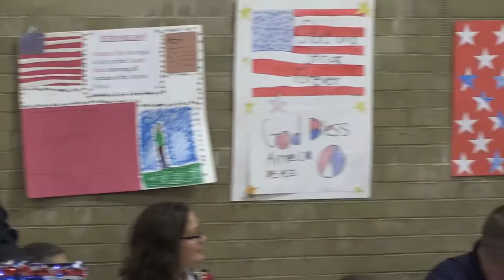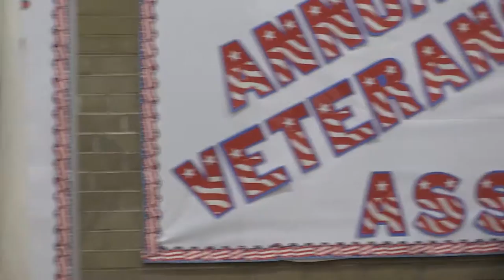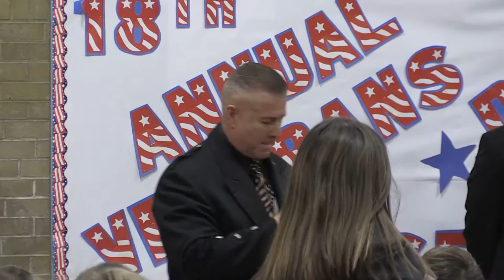Joshua Eaton Veterans Day Celebration 2016